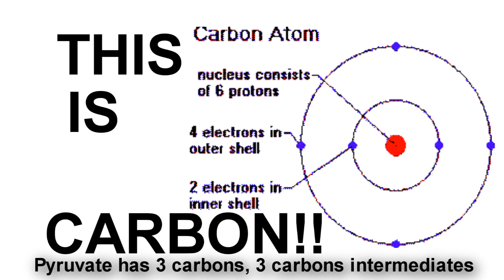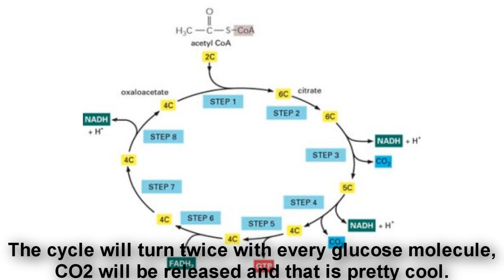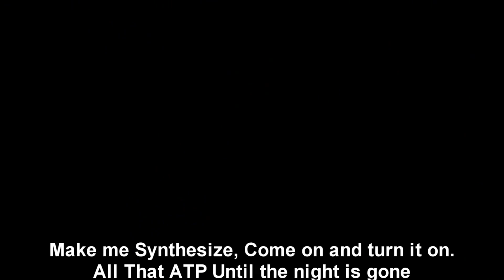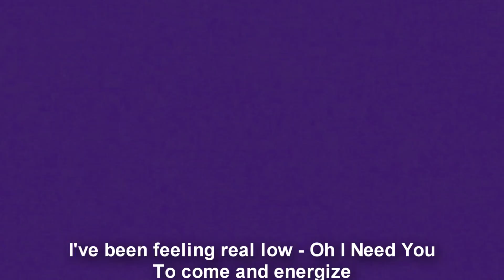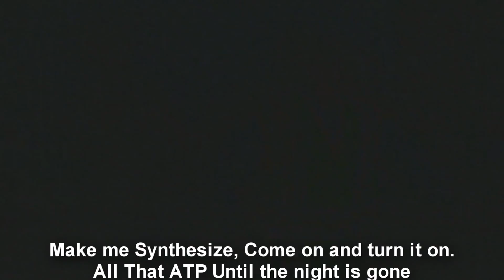MC Archive: Biology Music Video- Cell Processes and Parts - Shakopee High School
Nick, Tom, Josh, Ryan, and Allie's Biology video for Mr. Blasziek's class. Song list:
Moves Like Jagger (2 ATP)
Rolling in the Deep (Making ATP)
Turn Me On (Turn it On)
Sexy and I know It (Eukaryotic and I know It)

May cause seizures. Enjoy!

Nick Mabee Design is now madcap creative! madcap creative is a creative firm dedicated to providing web and graphic design services, video production, and consultation to companies in a variety of verticals.
A Bit About Us:
madcap (a): not based on or conforming to what is generally done or believed.

This was the founding principle of our company: we wanted to do things differently. Nick Mabee formed madcap creative for one reason: to make professional, innovative services available to small businesses & non-profits.